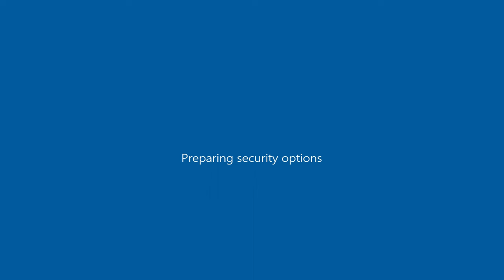Drive By w Mitsubishi Lancer Evo 6 FNF ( GTA San Andreas car mod )